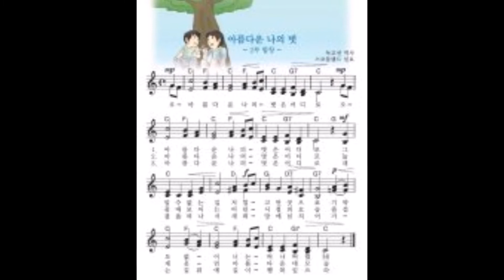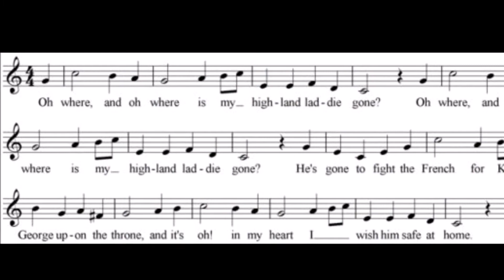아름다운 나의 벗 (동요: 귀뚜라미 우는 밤) / 트럼펫 연주 chy / 스코틀랜드 민요 / The Bluebells of Scotland / Trumpet Solo chy